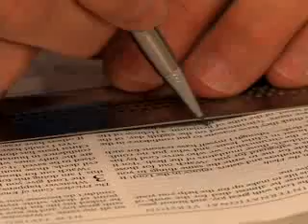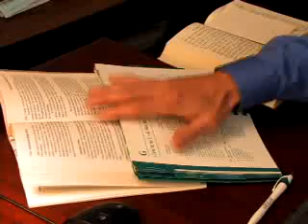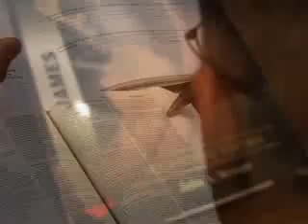Our Story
Lamplighters International strives to equip the church with Bible-based, Christ-centered discipleship resources and intentional discipleship training material for God's glory and to help His followers fulfill the Great Commission.